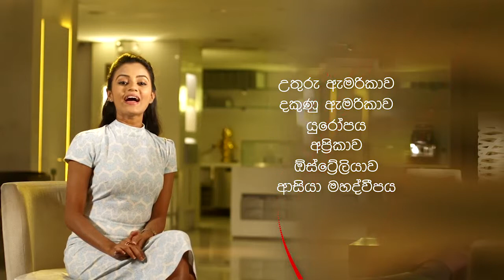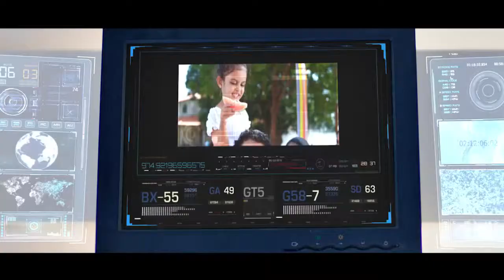Sina Bo wewa 10mt final 02 Android